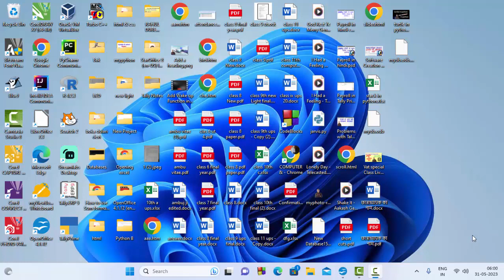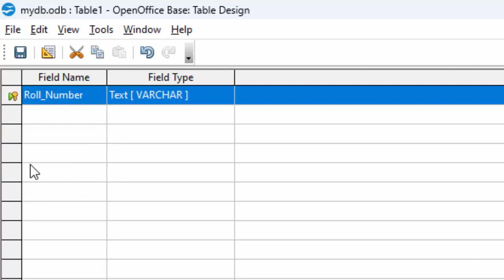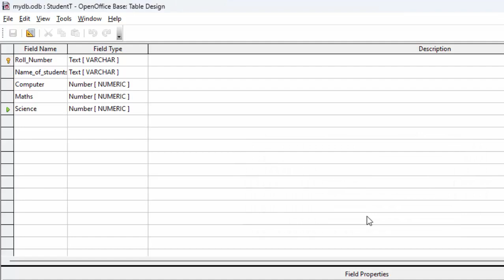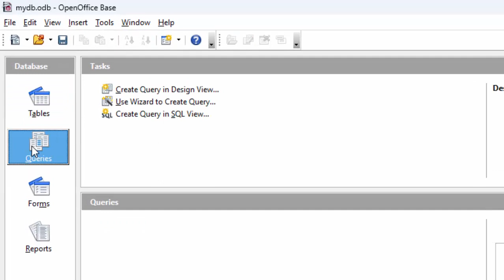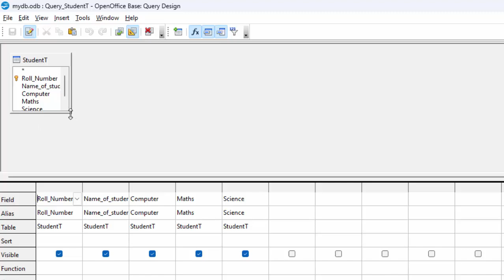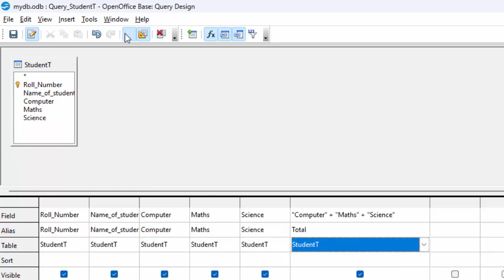Creating Query in Open Office Base Database@COMPUTEREXCELSOLUTION